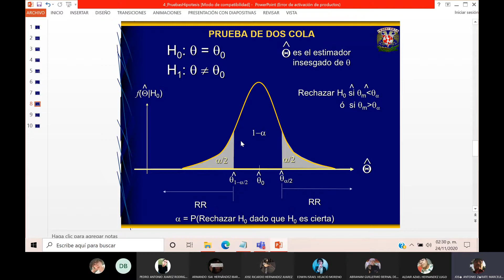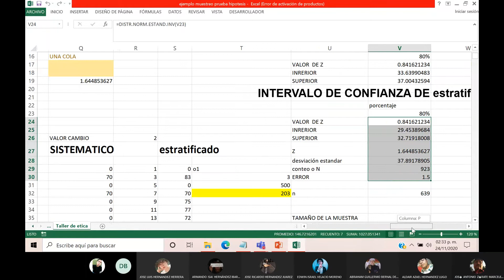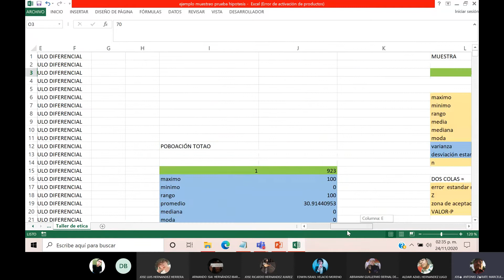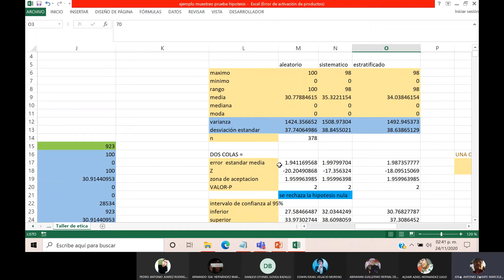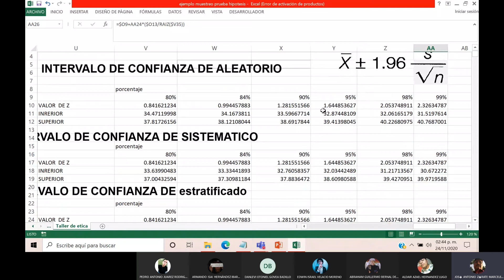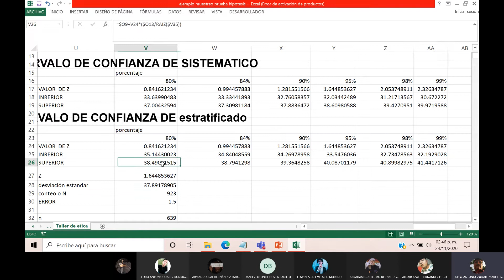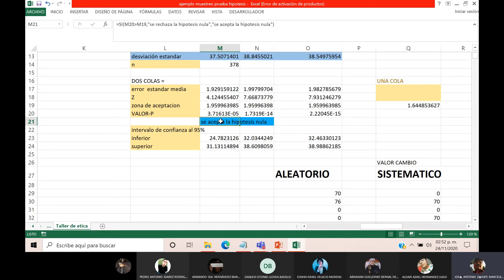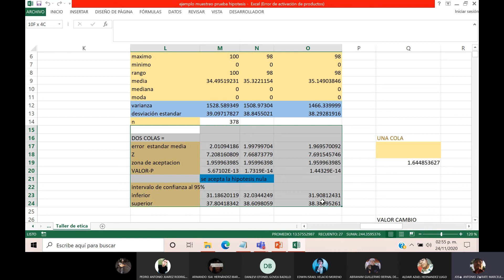estadistica 24 11